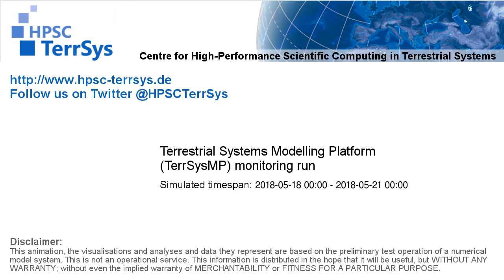TerrSysMP monitoring run 2018-05-18 - runoff - Europe (72h)